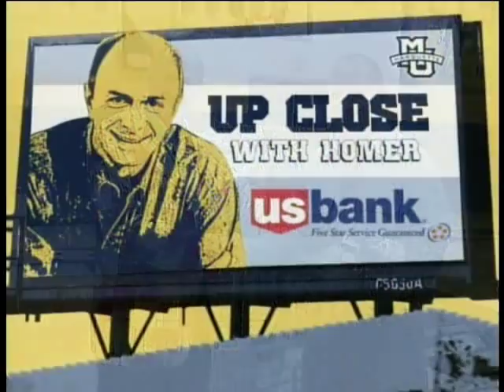Inside Marquette Basketball - Buzz & Homer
Buzz Williams serves as Homer's fashion consultant, helping MU's play-by-play voice "consolidate" his wardrobe.